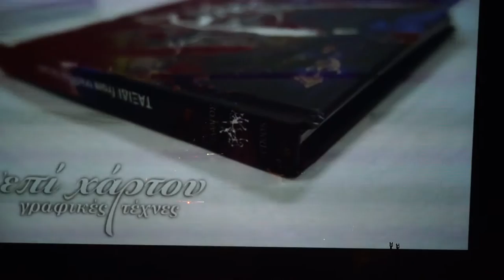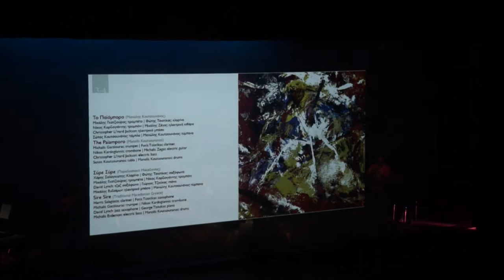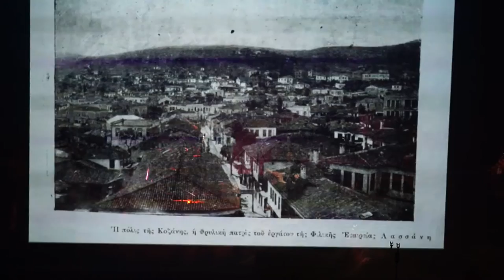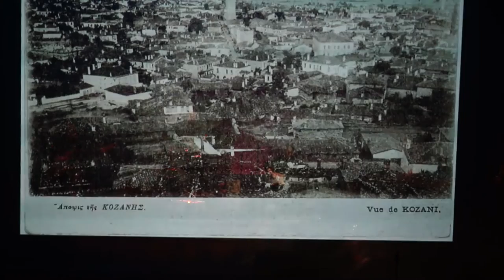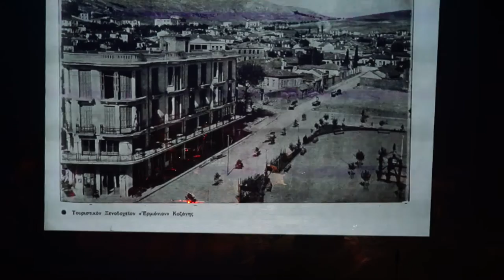1.Mia Paraskevi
Christos Rafalides vibrafone, George Tzoukas piano, Giotis Kiourtsoglou bass, Vasso Dimitriou guitar, Sotos Koutsounanos percussion, Μιχαλης Γκατζιουρας τρομπέτα, Fotis Tsiotikas fife - clarinet, Nikos Kardogiannis trompone, Manolis Koutsounanos drums.